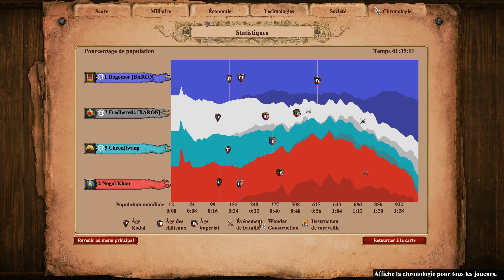Vaincre une IA plus difficile - AGE of EMPIRE 2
Échauffé par la partie précédente, nous décidâmes de vaincre ensemble une IA en "plus difficile", un challenge que je n'imaginais pas si complexe !